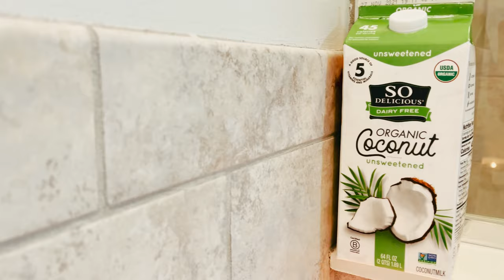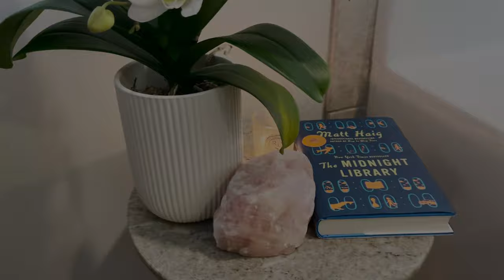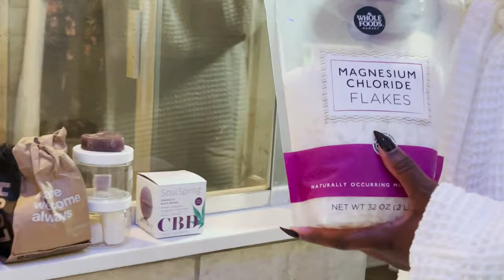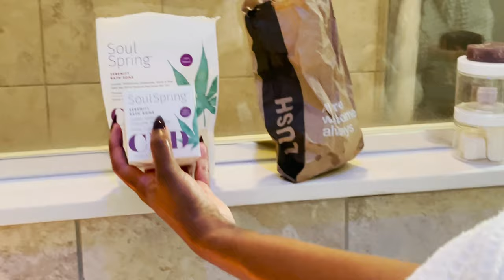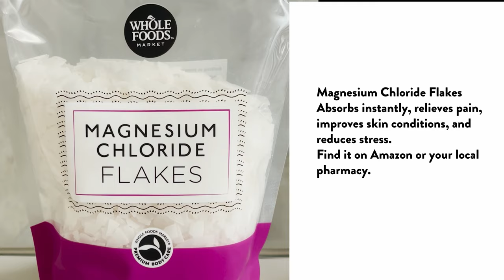🍑 Confession: Mom Put BLEACH In Her Baths😧 | Is Ur Bath Routine Old School OR New? | LuxLynneATL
Hey Darlings!
Is your bath routine old school or new school? I’m BIG on self-care, so I figured I’d introduce myself to you with my luxury Bath routine and cocktail (minus the bleach)!  Everything I mention is organic and amazing to recharge for the evening.  Tell me what you think!  More importantly, what do you do (use)?

▻Robe: Parachute Waffle Robe
▻Skims: Blue Skims Slip Dress
▻Nails: Ask for Chant @ Sugar Coat Midtown (Atlanta, GA)

★If you're a brand and/or want to collaborate,

★If you're a publicist, member of the press, or want to connect,

💥 Products Mentioned:

★60-Watt Dimmable Smart LED Color Wi-Fi Connected Light Bulb - Philips Color and Tunable White A19 LED 60-Watt Equivalent Dimmable Smart Wi-Fi Wiz Connected Wireless Light Bulb-562702

★Foria Wellness Intimacy Bath Salts (now on sale for $37) -

★Magnesium Chloride Flakes -

📌If You Like This Video, Here’s a Few More You’ll LOVE!

🙏Thank you so much for all the love, support & I appreciate you all ❤ KEEP IT LUX!